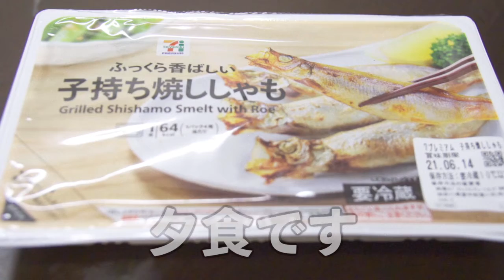VLOG｜平凡過ぎるの日常 ｜21/06/07｜冷凍つけ麺旨し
動画編集が苦痛でしょうがないワタシです・・・
ついに酒に手を出して無理くりこなしています。
この先に何があるかを確かめたい・・・